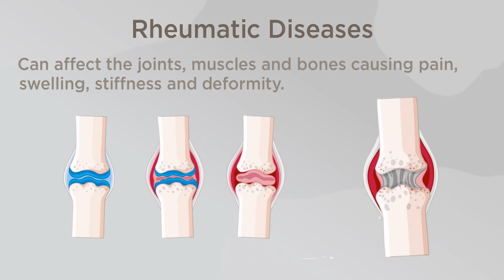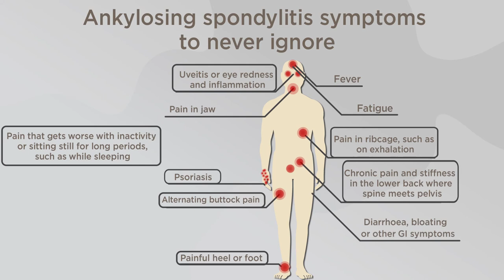Rheumatic Diseases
Meet Dr. Atheer Al Ansari, Consultant Rheumatologist at Mediclinic Airport Road Hospital for management of rheumatic disorders.